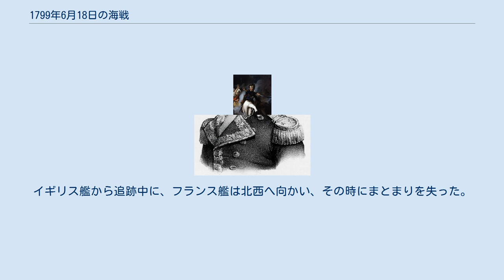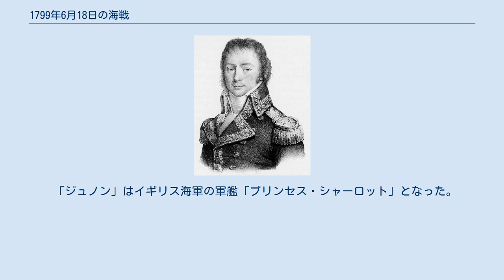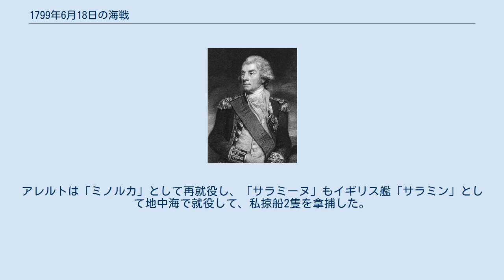1799年6月18日の海戦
1799年6月18日の海戦（1799ねん6がつ18にちのかいせん、Action of 18 June 1799）は、フランス革命戦争中に、1798年の地中海方面作戦に引き続いて、トゥーロン沖で起こった海戦である。
ジャン＝バティスト・ペレー指揮下のフリゲート戦隊が、シリアからトゥーロンに戻っていた時に、30隻から成るジョージ・エルフィンストーン指揮下のイギリス艦隊に出くわした。
この艦隊から3隻の戦列艦と2隻のフリゲートが派遣され、その結果28時間に及ぶ戦闘が行われたのである。
イギリス艦がフランス戦隊に追いついた時点で、敵の圧倒的な力を見せつけられたフランスは降伏するより他になかった。
 1798年の地中海方面作戦の序盤に、フランソワ＝ポール・ブリュイ・デガリエ海軍中将率いるトゥーロン戦隊は、4万人の兵を載せて、エジプトに彼らを上陸させるべく急いでいた。
将軍ナポレオン指揮下の陸軍の上陸はうまく進み、フランス陸軍はオスマン帝国とマムルーク相手に連勝を続けた。
しかし、ホレーショ・ネルソン提督指揮下のイギリス海軍は、フランス海軍をナイルの海戦で跡形もなく消し去った。
 ナイルの海戦でこうむった大敗北で、ナポレオンが使える海軍の戦力は何隻かのフリゲートだけとなり、その多くに、ネルソンが釈放したフランス人水兵を獲得した。
ネルソンは、これだけ多くの捕虜を養うのには乗り気ではなかった。
ナポレオンは水兵を沿岸での任務、またはジーベックの小艦隊やナイルのガレー船に編入した。
一方でフリゲートは、陸軍に包囲された敵の砦を封鎖すること、沿岸の爆撃を指揮すること、物資の輸送などで役に立つことが分かった。
さらに海軍の18ポンド長距離砲は陸軍の攻城砲（注釈）と同じ働きをするため、大砲と火薬を陸戦のために貸し出すことが可能だった。
 フランスの指揮官ペレー少将 エジプト・シリア戦役でフランスは作戦の比重を東に移動させた。
特にアッコ包囲戦 (1799年)では、ナイルの海戦から辛うじて逃げ延びた3隻のフリゲートと2隻のブリッグの指揮を執り、オスマン帝国とイギリスが海上封鎖をしているにもかかわらず、物資と兵器を陸軍に輸送していた。
この戦隊はオノレ・プルキエが指揮を執るジュノン、レオンス・トゥルーレ艦長のクラジューズ、ジャン＝バティスト・バレ艦長のアルセスト、そしてフランソワ＝ティモテ・ランドリ海尉のブリッグ、サラミーヌとデメのブリッグ、アレルトアレルトだった。
ヤッファに到着後、3隻のフリゲートは貨物をおろした。
さらに陸軍と弾薬を分担し、フリゲートの大砲におのおの15発の弾丸を残した。
ジュノンはさらに18ポンド砲のうち4門を下ろした。
その後このフリゲート分隊は、アッコ攻囲戦完了のための封鎖を築いた。
 5月14日、シドニー・スミス指揮下の2隻のイギリスの戦列艦と1隻のフリゲートが、フランスのフリゲート3隻を追跡した。
フランス艦は素早く身をかわして追跡を逃れた。
どうしても避けられない状態でない限り、ヨーロッパへは向かわないように特別命令が下りていたが、ペレーは士官たちと協議して、物資が乏しいためトゥーロンに戻ることが必要であるとし、ランペドゥーザ島経由で水を補給してから戻ることにした。
 「セントー」のジョン・マーカム艦長 1799年6月17日、トゥーロンから60マイル（約97キロ）離れた海域で、ペレーの分隊は30隻から成るジョージ・エルフィンストーン指揮下の艦隊を見つけた。
この艦隊から、セントーのジョン・マーカム艦長が総指揮を執る、3隻の74門戦列艦と2隻のフリゲートから成る特殊部隊が派遣され、フランス艦を追跡した。
 風が南西からのほんのわずかに吹いていただけであったため、この追跡は28時間も続いた。
そのため英仏両艦が交戦に踏み切ったのは、翌日の夕刻になってからだった。
イギリス艦から追跡中に、フランス艦は北西へ向かい、その時にまとまりを失った。
夜までには「ジュノン」と「アルセスト」は互いに声を交わせる位置にいたが、「クラジューズ」は旗艦「ジュノン」から1マイル（約1.6キロ）離れたところを上手回しに進んでいた。
2隻のブリッグ、「サラミーヌ」と「アレルト」は、それぞれジュノンから4マイル（約6キロ）ないし7マイル（約11キロ）離れていた。
 キース卿ジョージ・エルフィンストーン 19時になって、トマス・トンプソンの74門艦「ベローナ」は、「キャプテン」と2隻のフリ...